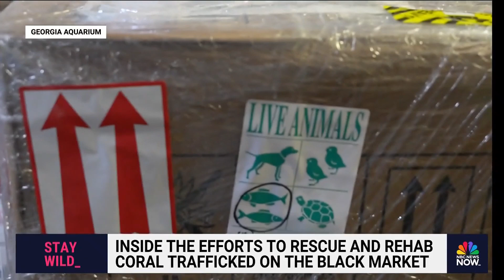Georgia Aquarium is working to rescue corals from trafficking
The Georgia Aquarium is on a mission to rescue and rehab corals that have been trafficked on the wildlife black market. NBC News' Melissa Parra visits the aquarium to highlight the rehabilitation of the corals.